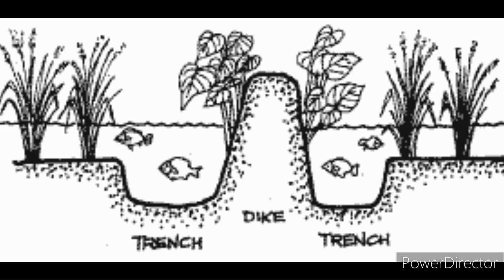AQUAPHONICS, நெல் + மீன் வளர்ப்பு,தகுந்த மீன் வகைகள் Low land paddy cultivation , Volume boosted .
New and efficient way to utilize low land organic method of paddy cultivation. .